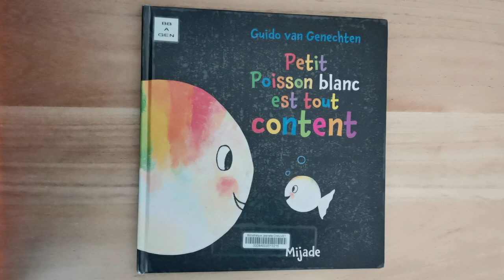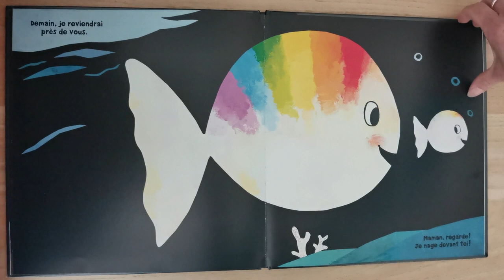La lecture du jour c'est Petit Poisson blanc est tout content 😁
Aujourd'hui, découverte de Petit Poisson blanc est tout content.
Petit Poisson est à la crèche et sa maman vient le chercher. Il souhaite dire au revoir à tous ses amis avant de partir et il sait où tous les trouver ! Escargot est dans sa coquille, grenouille sur son rocher,
petit hippocampe est sous la feuille. Et pour ce qui est de Petit Poisson, il adore nager comme un grand devant Maman !